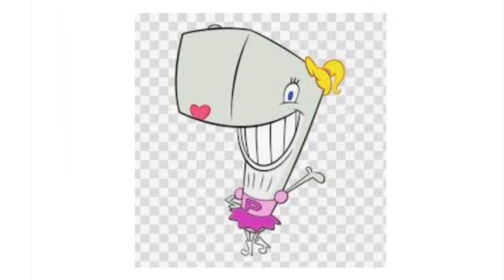What’s another word for a female dog